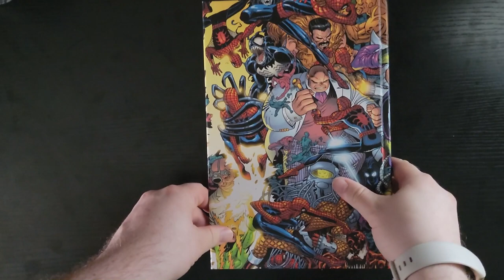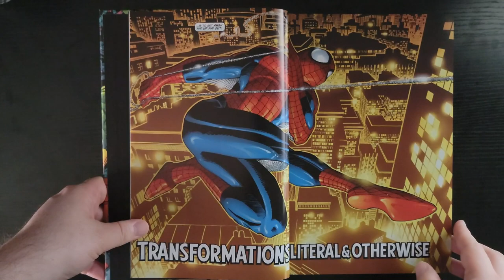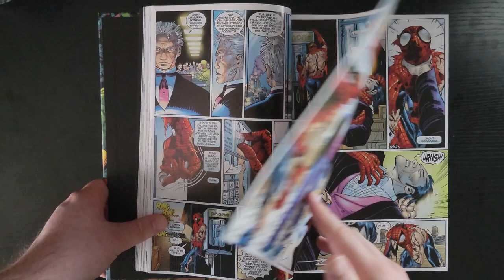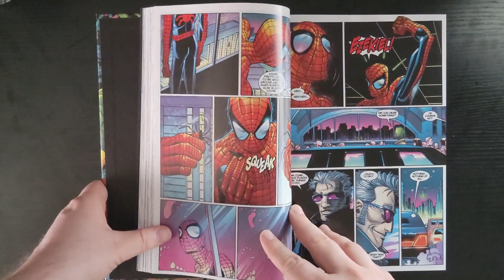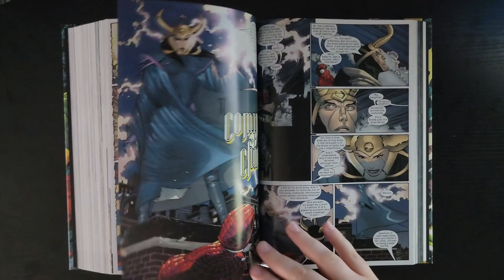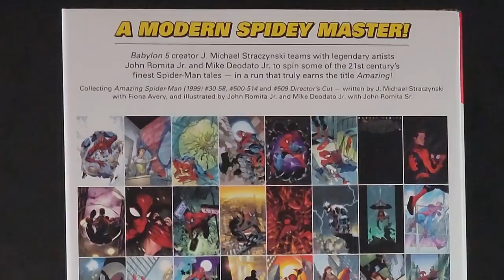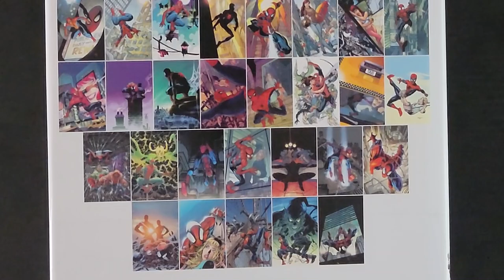Amazing Spider-Man Omnibus Volume 1 by J. Michael Straczynski - Review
Today for my special 50th Omnibus review I decide to take a look at one story that got me INTO comics. It is none other than Amazing Spider-Man by JMS! Let'e see if this one still holds up, shall we?